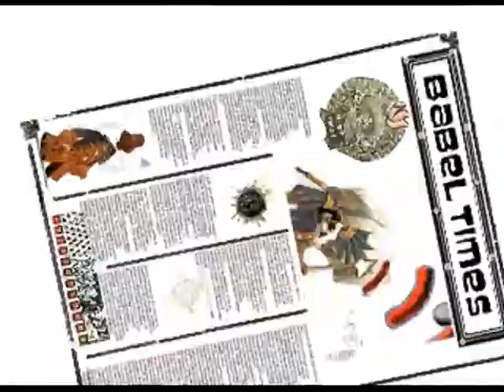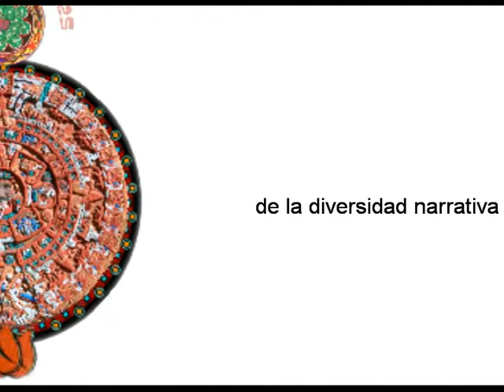DVD Babel Times Festival de Guadalajara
Gentes:

Cuenta la historia; pero Dios y la Tierra son más sabios, que este video fue hecho como un recurso comercial de divulgación de un proyecto pensado para los ojos y los oidos de personas de diversas naciones que disfrutaran del respetuoso conocimiento de sus semejantes; creado a partir de  insumos literarios, audiovisuales y narrativos provenientes de los pueblos originarios amerindios, africanos y europeos contemporáneos a comienzos del siglo XXI en América meridional y central.

Cuenta la historia también que este proyecto audiovisual llamado Babel Times; en honor a la naturaleza múltiple de las voces y lenguas que este hombre quería oír y entender,  fue desarrollado inicialmente como un insumo para el diálogo en una nación compleja, violenta, feliz, paradójica y desmemoriada llamada Colombia, y que rápidamente fue acogida como patrimonio de los pueblos indígenas de esta nación y respaldada también por otras personas allende los mares que la incluyeron dentro del conjunto posible de exposición y comercio en mercados de cine en las tierras de ellos, y que creían en la posibilidad de que el trabajo de este hombre resultase útil para hacer que gentes diversas y distantes disfrutasen cuando se encontrasen y se conociesen .  Esto sucedió en un tiempo cercano a un año.

Cuenta la historia; pero Dios y la Tierra son más sabios, que el hombre que había empezado este proyecto de obra estética que permitía a las gentes empezar diálogos posibles; al saber que personas en el mercado de cine más grande en su lengua y continente le querían invitar para mostrar su trabajo amado allí, se dispuso a realizar pequeñas piezas que mostraran nuevamente a todas las personas sobre la felicidad que le daba realizar para los ojos y los oídos, diálogos entre materiales valorados por gentes de varias naciones.

Y entonces este hombre; armándose de valor, paciencia y humildad, de todo este trabajo amado por él hizo paquetes y copias, para que los que quisieran tomarlo para verlo y oirlo, y aquellos que quisieran mostrarlo a otras personas, pudiesen ser satisfechos de su propia mano, y avisó a gente que consideraba su familia, sus amigos o amantes de la cinematografía hecha con amor, que estaba a su disposición aquello que el valoraba tanto. Esto le demoró aproximadamente dos días

Envió entonces sus palabras a través de la distancia y las hizo llegar gracias a Dios y a la Tierra mediante cartas.  Esto último tomó un tiempo de aproximadamente tres horas.

En este punto de su trabajo, el hombre; viendo que iba a amanecer, dedicó al Altísimo y a la Tierra una breve peglaria, para que le fuera concedido el poder vender su trabajo amado que tanto quería continuar.  Esta breve plegaria le tomó alrededor de cuatro minutos, y rezaba de la siguiente forma:

"Omnipotente y hermoso Dios, amada Tierra cuyo seno alimenta la vida, en nombre de la esperanza de mi especie, en nombre de los alimentos espirituales que nos harán pasar este presente estado de crítica necesidad de las bondades del conocimiento, en nombre del valor de la belleza para los oídos y los ojos de las personas, los invoco para que esta mi humilde obra pueda ser vendida a la gente interesada en disfrutarla, y con ella poder enriquecer sus días y su conciencia de la diferencia y del diálogo"

Al acabar esta plegaria, el hombre dejó de escribir , y llenó de felicidad su alma y de esperanzas sus plegarias.  Esto finalmente le tomó unos cinco segundos.